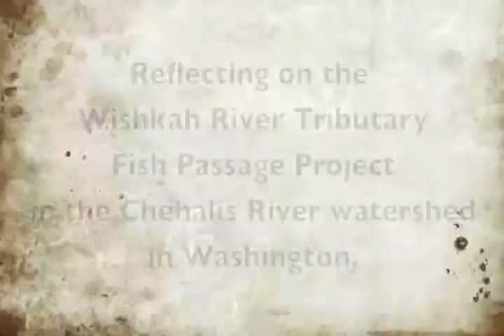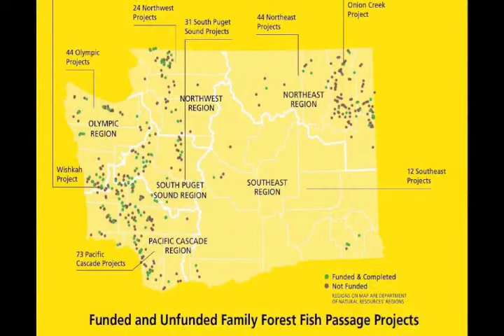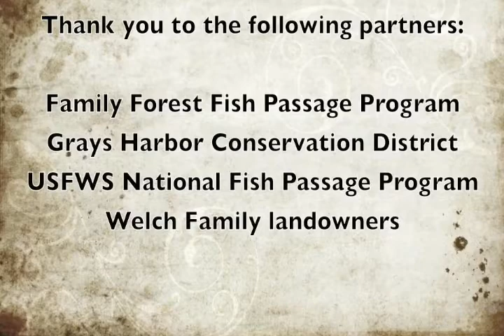FWS, Removing Barriers to Fish Passage on the Wishkah River, WA.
The U.S. Fish and Wildlife Service works in close partnershp with the Washington State Family Forest Fish Passage Program to restore riparian and aquatic habitat at a variety of sites in the State of Washington, and in particular the Chehalis River Basin.  Learn more about  how the Service's National Fish Passage Program, Washington FFFPP, and local landowners recently collaborated to remove a barrier to fish passage and reopen access to nearly half a mile of high quality habitat on a tributary of the Wishkah River for the benefit of Chinook salmon, coho, and chum  as well as steelhead and resident cutthroat trout.
We strive to make our electronic and information technology accessible to all.